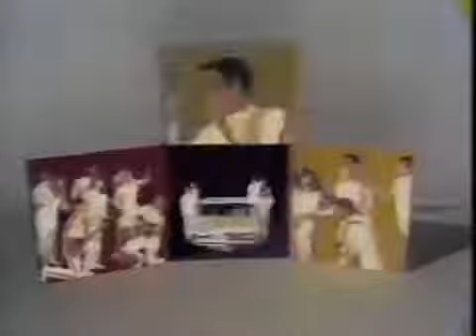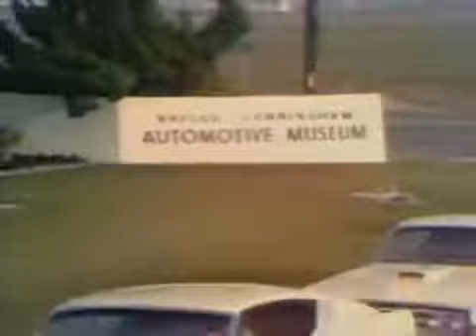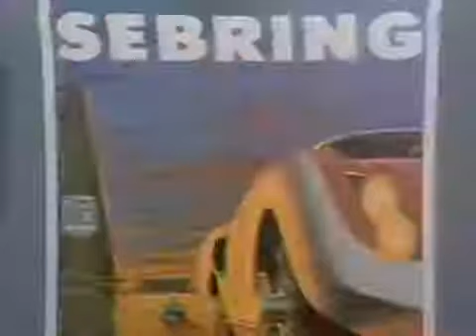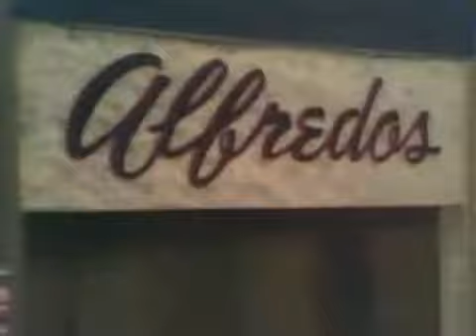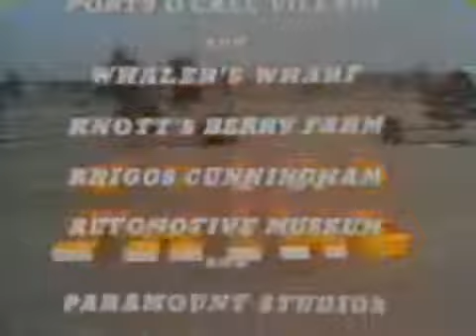The Going Thing 1969 TV Special John and Tom Bahler et al.